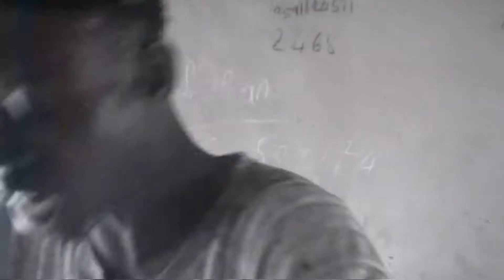THE ELECTRICAL SHOCK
Noble prince comedy is here with another tauching comedy about how tempere can't handle electric current. Please don't try that at home.